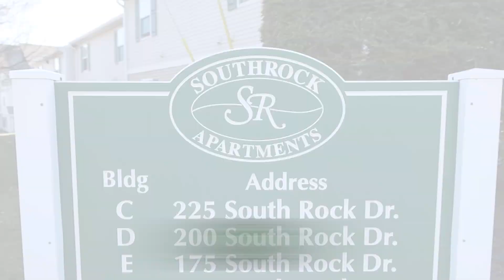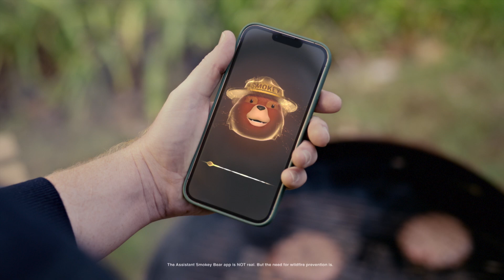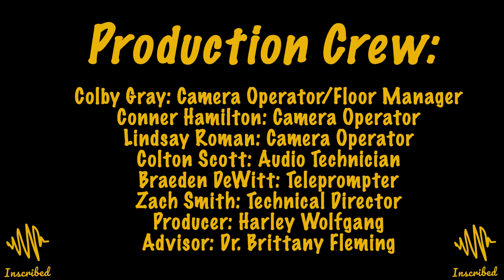2024 MLB WORLD SERIES PICKS + MORE!! (Inscribed Sports Episode 2)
WSRU-TV: Your campus, your community, your station.
DESCRIPTION

Talent: Joseph V Gaita, Hunter DeRoss, Talia Steurnagel, Charles "Dante" Wright, Quinn Parson
Filmed: 10.23.24
Edited: 10.24.24